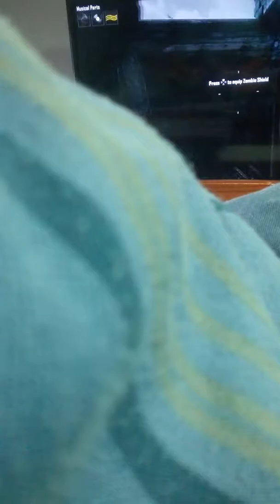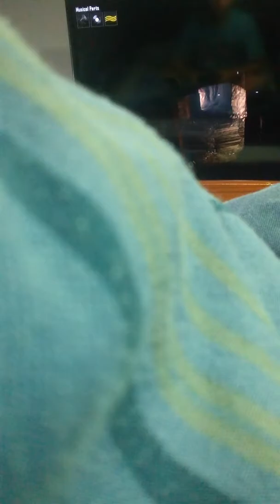Getting wind staff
Sry about cover in the way but i gotITTT!